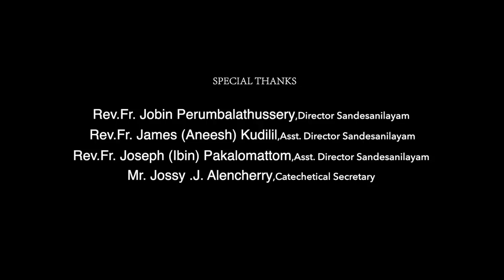CLASS 4 - CH 1-PART 2 || SANDESANILAYAM ONLINE CATECHETICAL || MAAC TV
രക്ഷയുടെ പാതയിൽ
ക്ലാസ് 4
ജീവന്റെ നീർച്ചാലുകൾ
പാഠം 1 ഭാഗം 2
ഈശോ ജീവന്റെ ഉറവിടം